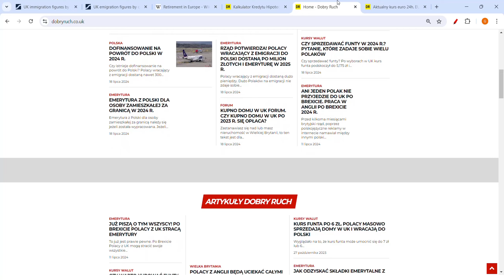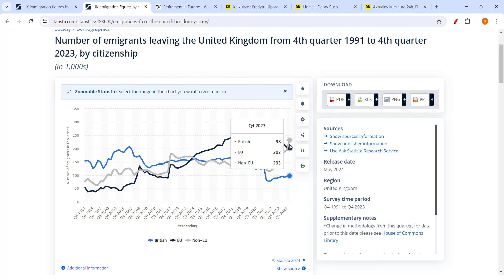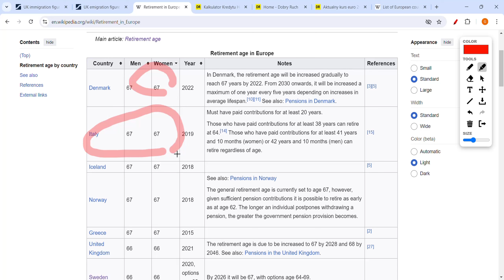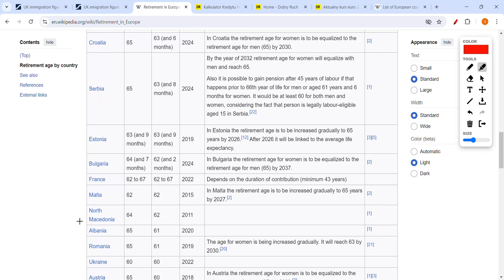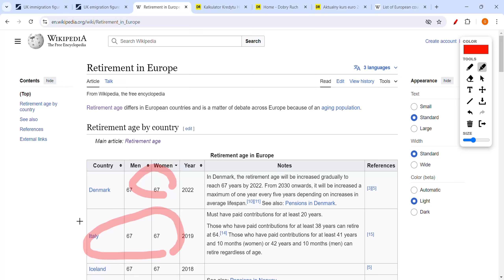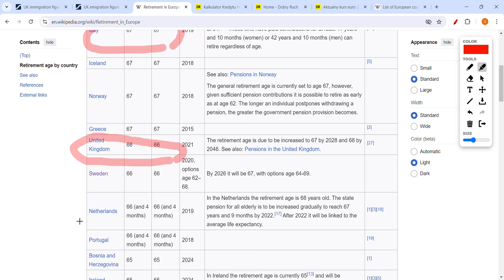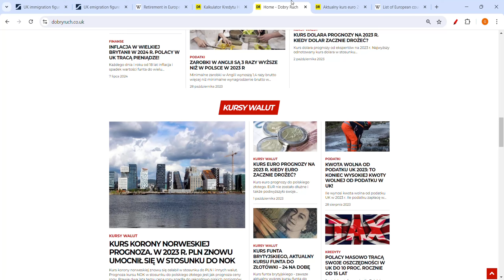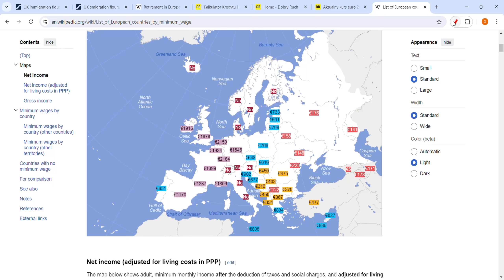Funta Złot po 4 zł! Polacy sprzedają Mieszką w UK i uciekają z Anglii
Jednak UK ma swoje problemy, jednak zła polityka monetarna może sprawić, że kurs funta do polskiego złotego może wynieść 9 zł. Polski złoty jest na lekkim umocnieniu do funta. Jednak funt dalej jest dosyć drogi.